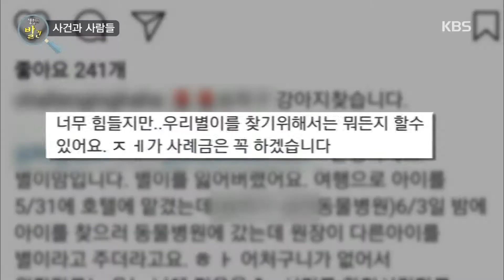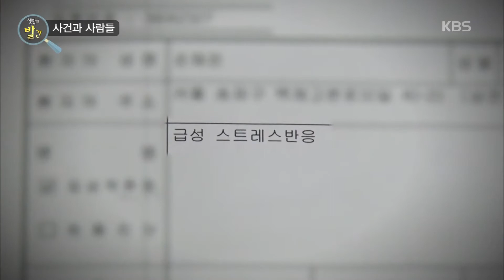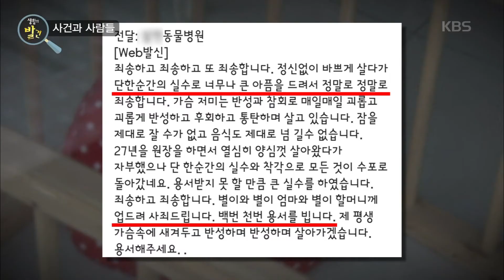생활의 발견 - 사건과 사람들 - 동물병원에 맡긴 반려견이 사라졌다?.20170712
사건과 사람들 - 동물병원에 맡긴 반려견이 사라졌다?